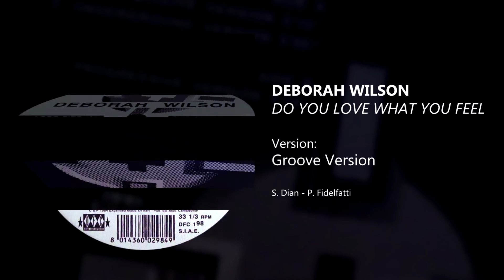Deborah Wilson - Do You Love What You Feel (Groove Version) - [1994]